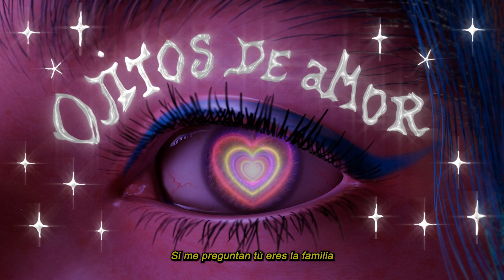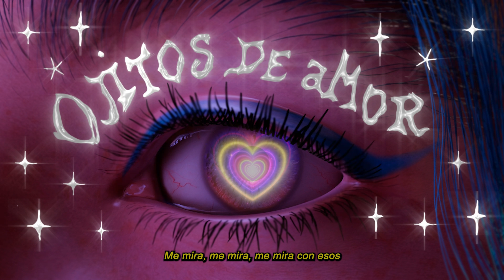DeTeresa - Ojitos de Amor (Official Lyric Video)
Official Lyric Video for “Ojitos de Amor” by DeTeresa.
Listen & Download “Ojitos de Amor” out now:

LYRICS

Yo que me he sentio’ muy difícil de querer
Ni pa, ni ma me supieron entender
Ellos que son primulas como mis hermanos
Yo soy una Orquídea que solo se hace daño

Desde los catorce no he sabido quererme
Y mi ansiedad no ha hecho mas que crecer
Son mas de mil y una veces las que he llorado
Mientras todo el mundo ha mirao’ pal otro lado

‘Que se me hace muy raro verte sufrir nena
Todos somos iguales y a ti na’ te ha pasado
La vida es jodida ahora te toca sumirlo’
Asi que con los anos aprendi a reprimilrlo

De depresion a  OCD, hasta dejar de dormir
Que me pesa el corazón no quiero vivir asi
Nunca me he dejado ser tú me estas cambiando
Y ahora me dejo ser cuando

Me miras, me miras, me miras con esos
Ojitos de amor

Ojitos de amor

Niño de cinco años menos,
Quien lo pudiera pensar?
Que una persona más chica que yo
Me tenga tanto que enseñar

Que le gustan mis virtudes
pero mis flaws mucho mas
Y se le empañan los iris
castalla si muestro sensibilidad

A mi siempre me han enseñado que
Pa’ ser independiente tienes que
Saltar de la familia que te ha tocado
A la que tu te has buscado por tu lado

Haces que vivas la clase de vida
Que toa la vida he querido vivir
Si me preguntas tu eres la familia
Que quiero, quise y que que querer elegir

Ojitos de amor

Amazon Music -
Qobuz -
Tidal -
YouTube Music -